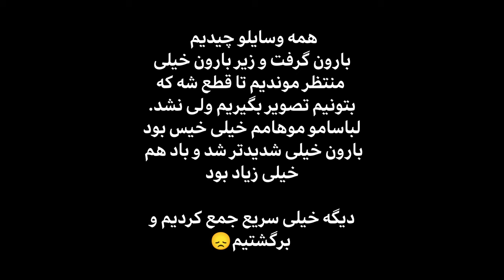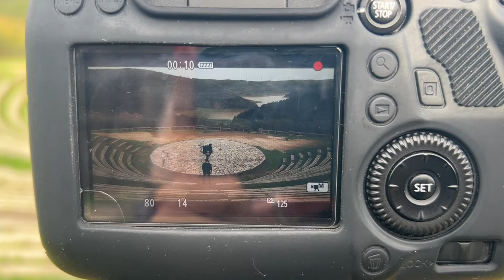Dreamland (EP1) - Behind The Scense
Here is Dreamland behind the scene.
Directed by: Afshin Jamshidi
Assisted by: Elahe Abdoei & Amir Akbarzadeh
Special thanks to: Pejman & Saman